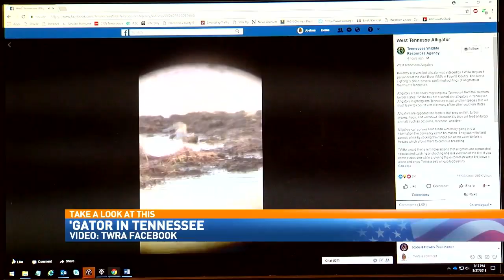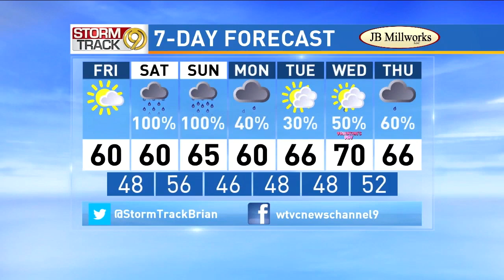Jessica Harthorn - 2018 AP Anchor reel